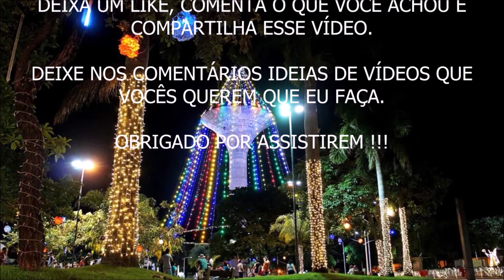MINHA HISTÓRIA DE TRANSFORMAÇÃO E EVOLUÇÃO NA SAÚDE | WESLEY TEIXEIRA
Fala ae Galera, beleza ? Nesse vídeo eu comento sobre como foi minha transição na área da saúde, como foi minha transformação e mudança para hábitos de um estilo de vida saudável. Espero que vocês gostem, que inspirem vocês a mudar também !!!